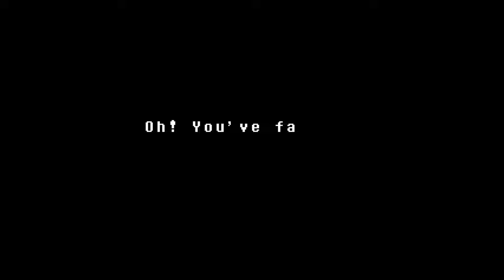This Dummy Is DESTROYING Me..... | Undertale [5]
This dummy is crazy! It's taking us a lot of issues bringing it down! Is this easier or more difficult when doing a Pacifist run in our first ever Undertale playthrough?

Welcome to part 5 of our Undertale playthrough, in this episode we hang with our striped shirt friend! We run away from Undyne, we meet the weirdest dummy in the world. After that we run into Undyne again. and this time it's looking like it's going to be very nasty!

Please note that this is my first ever playthrough of Undertale, so I may not play this game the most effeciently and I might overlook some things. I may also look up solutions in case I get stuck so that playthrough can keep a certain pace.

I fully understand why Undertale is so populair and why there are so many memes about it. I hope you enjoy my Undertale ractions, experiencing this for the first time with you all is a blessing.

🎉 Be part of my Discord; (link may have been updated)